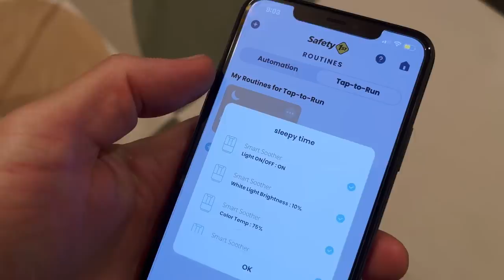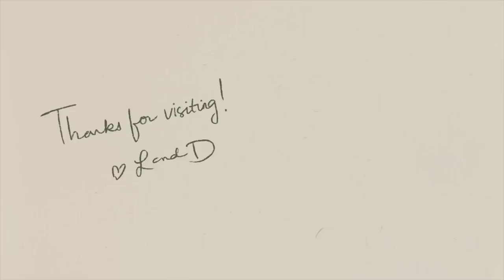Baby Night Time Routine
Everyone’s asking us how the sleep is going! It’s an ongoing challenge but we’re always up to the task.

A few months into this parenthood thing and we are still slowly getting into a groove. The first couple months, sleep was a non-issue… but now, we are having to find ways to make the whole sleep routine a little more seamless. We’ve gotten a lot of advice and tips. We know things can be unpredictable but we try to instill some bits of routine.

Some of our must-haves:

- The Safety 1st Connected Suite was really simple to set up and makes sleepy time a little more streamlined, especially with the Safety 1st mobile app that controls all the devices in the room — smart soother, smart humidifier, wifi baby monitor, dual smart outlet and an under crib light (which we used for our change table).
- We also took a sleep training course that was very helpful
- A few of our go-to bedtime stories.

Join the At Home Community!